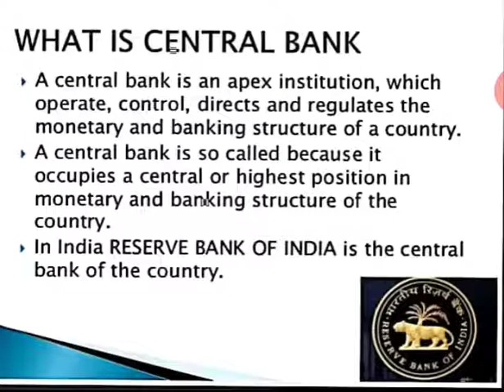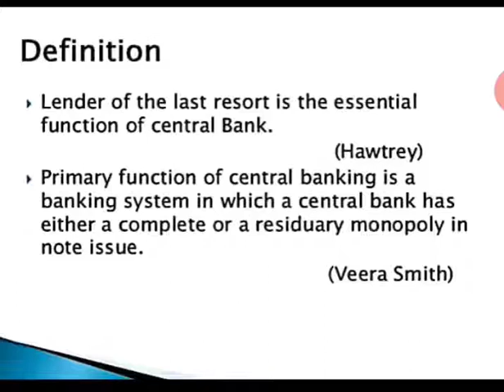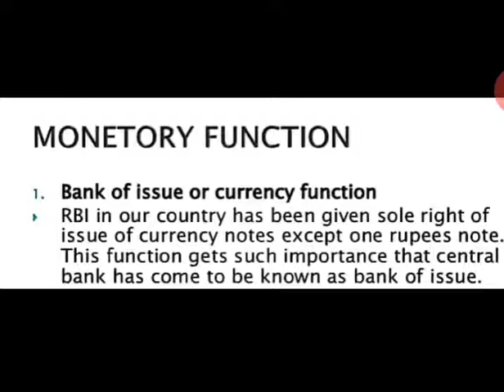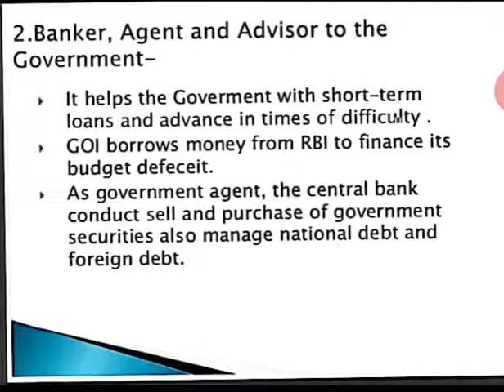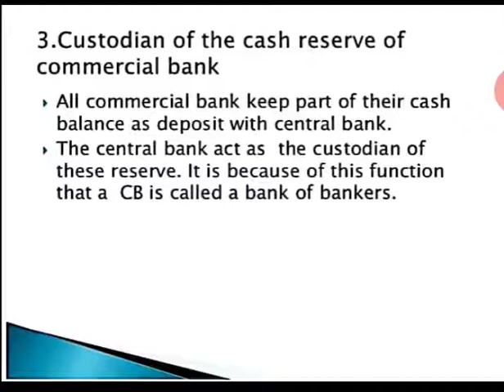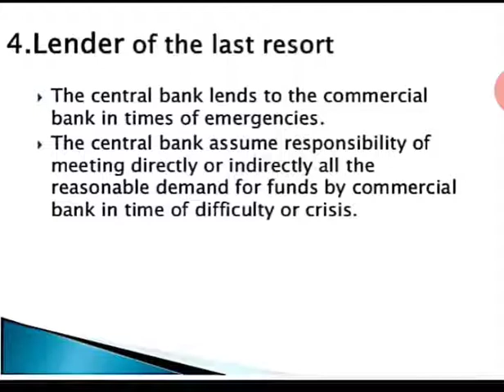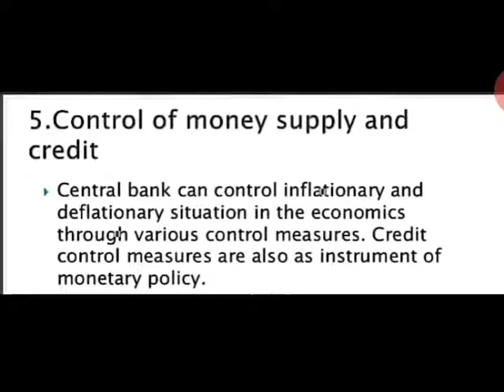Central Bank of India and its functions(6m)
Ch-Money and banking(Part-B)